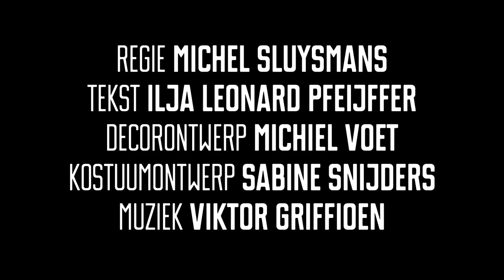Video inleiding Noem het maar liefde - Toneelgroep Maastricht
7 maart - 1 juni 2019

Anniek Pheifer en Jeroen Spitzenberger spelen de hoofdrollen in Noem het maar liefde, een gloednieuwe komedie van Ilja Leonard Pfeijffer. Het stuk is een estafette van ontmoetingen die zich afspelen in het fameuze Majestic Imperial Hotel, waar in honderden kamers ruimte is voor eenzaamheid. De oude rockster en zijn willige groupie, de corpulente directeur en zijn ambitieuze secretaresse, de homoseksuele barman en de alleenstaande vrouw, het bejaarde stel, de succesvollen en de mislukten, er is één ding wat hen bindt: allemaal snakken ze naar ware liefde.

Pfeijffer laat op ironische, vileine en ontroerende wijze zijn licht schijnen op de liefde in de 21e eeuw, waarin seks en liefde niet zelden met elkaar worden verward, met alle gevolgen van dien. De scènes worden aaneengesmeed door een live-band, gevormd door de acteurs zelf, o.l.v. Viktor Griffioen. In een regie van artistiek leider Michel Sluysmans wordt Noem het maar liefde een hilarische en ontroerende reis langs bedrog, eenzaamheid, verleiding, verlangen en intimiteit.

Sluysmans en Pfeijffer werkten bij Toneelgroep Maastricht eerder succesvol samen in De advocaat (Toneelschrijfprijs 2017) en Brieven uit Genua.